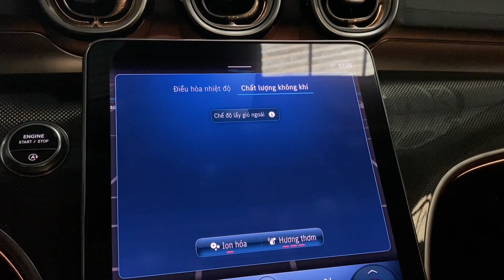2023 MERCEDES C300 UPGRADE PERFUME AIR BALANCE / GENUINE TPMS SENSOR